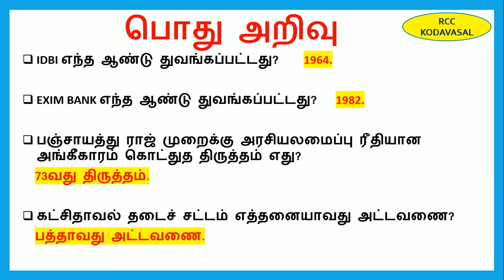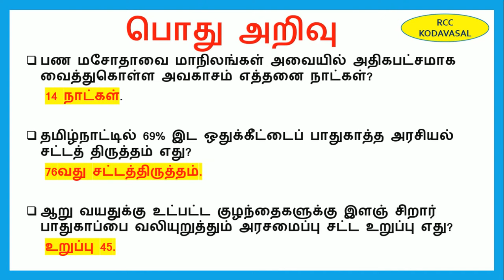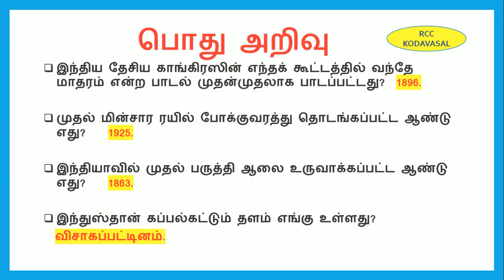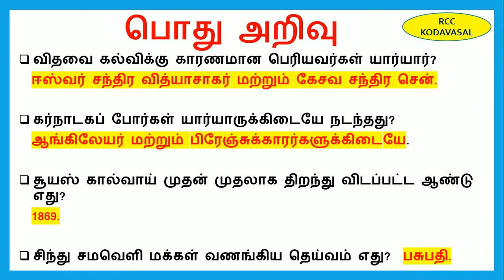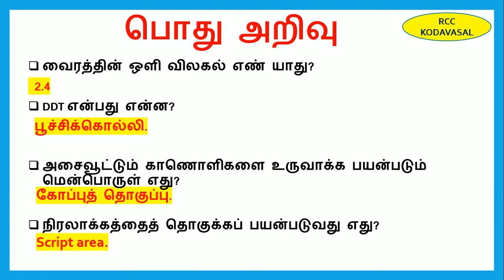6-10th std science and social science வினாவிடை 🔥 SGT Exam, TET, TNUSRB, MHC, TNPSC GR2 🔥